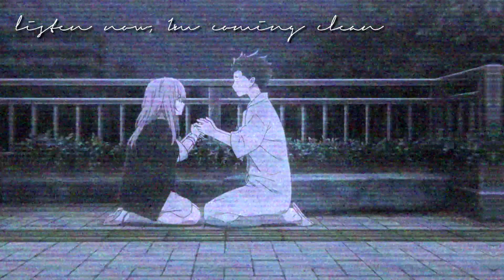[ SS for Kiara Wolfy ] 💫 eyes half closed.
❰ DESCRIPTION ❱❱

there's so many things
I think you should know.

SURPRISE! (sort-of) I know I know, it's not any of
the songs you listed... I swear I listened to ALL of
them, but didn't even have a bit of inspiration. I'm
in some really rough editing block these days...

however, as soon as I saw you like Koe No Katachi
on your wishlist (plus remembering that awesome
AMV you made a few months ago), I absolutely
wanted to make something with it. I've been
wanting to edit with this movie since March,
I'm not even kidding- and I admit, I wanted
to edit A Silent Voice with this exact song.

I also made you a banner which I'll send you
via Discord, but don't expect anything breath-
taking since I'm not good at making them... ;w;

【 CREDITS 】

→ 𝒌𝒂𝒊𝒋𝒐𝒖𝒎𝒊#2444